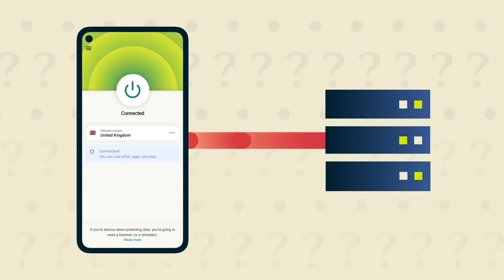MY COUSIN VOMITED, POOPED, AND CRIED (AT THE SAME TIME) ON HER FIRST DATE WITH a HOT MAN | Pasta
and find out how you can get 3 months of ExpressVPN free!

We're back with another mukbang! Today we have delicious Italian pasta + carbonara, mac n cheese, burgers, and lasagna! Let me know what you think!